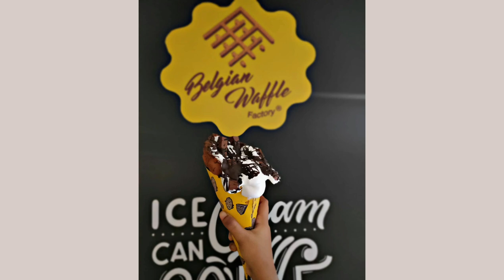Making of waffles at belgian waffle factory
I will be coming up with more good content like restaurant,street food suggestions,reviews  and vlogs further.

Musician: Jef